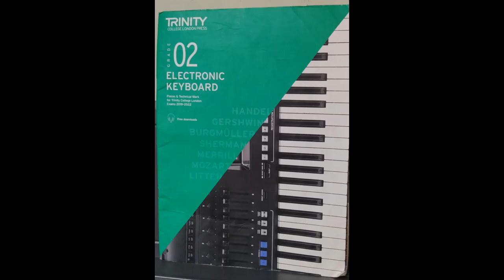Scotland the Brave TrinityCollegeLondonPress KeyboardGradeExam Grade2 | Keyboard Grade2 Exam